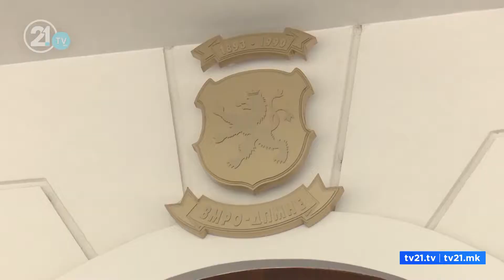Изборите се ближат, а нови лични карти нема - Владата бара решение, опозицијата критикува